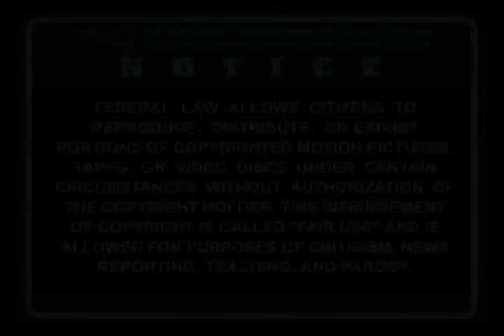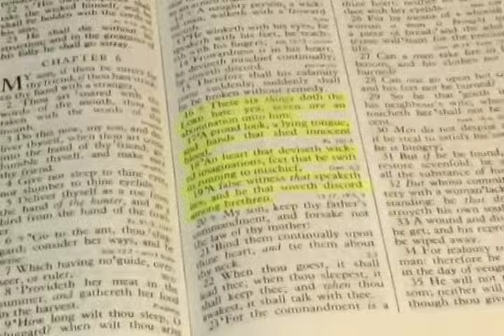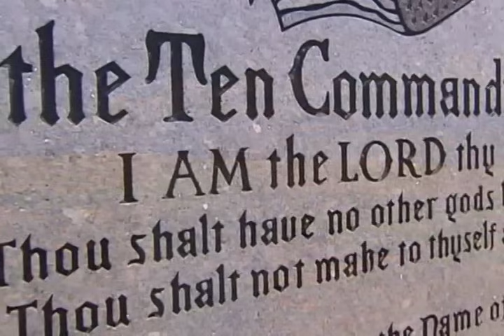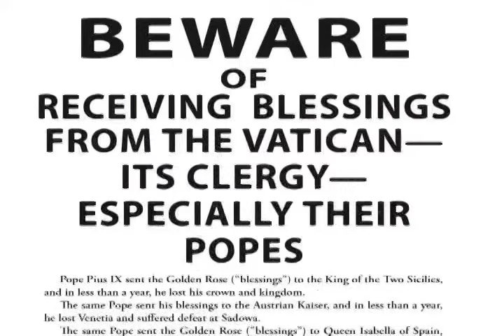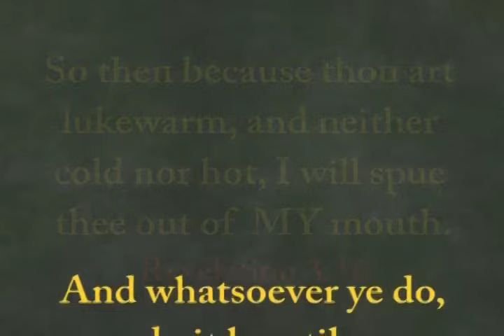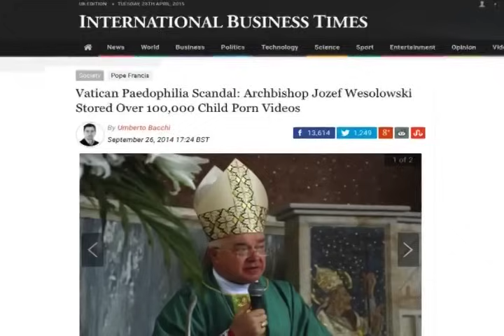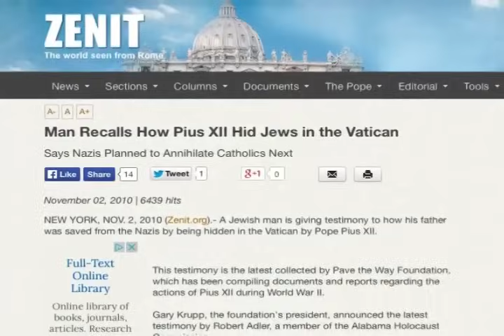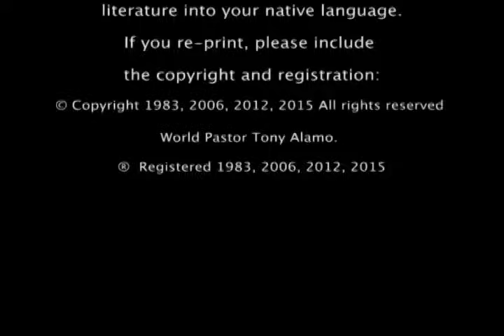VATICAN SECRETS 2015